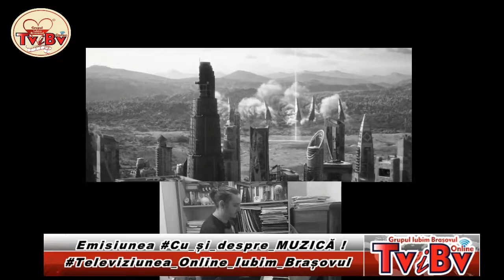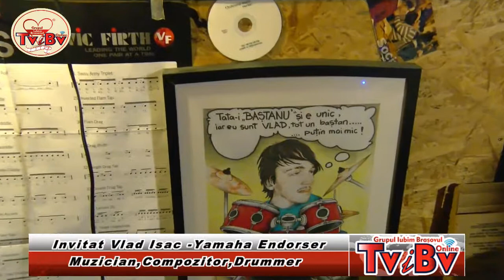Emisiune CusiDespreMUZICĂ -INVITAT Vlad Isac-Realizator Anca Pârlea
Emisiunea CusiDespreMUZICĂ ! -Realizator Anca Pârlea

INVITAT Vlad Isac s-a născut pe 2 Februarie 1990 în Călan – Hunedoara. A urmat cursurile Liceului de Muzică Tudor Ciorteadin Braşov pe care l-a absolvit în anul 2009 cu specializarea – Canto. A urmat cursurile Facultăţii de Muzică din Braşov, iar apoi între anii 2012–2014, în cadrul aceleiaşi facultăţi, a absolvit programul de Master TAM.
Pasiunea pentru muzică a debutat prin studiul pianului încă din clasa I. În anul 2000 urmează cursurile de compoziţie şi jazz cu Radu Odeşteanu iar din 2003 este atras de percuţie şi studiului tobei, sub dominaţia căreia se află şi astăzi. A studiat cu Cserey Csaba şi Dave Weckldar şi cu profesori “virtuali” ca Buddy Rich, Steve Gadd, Jeff Hamilton, Steve Jordan, Steve Smith, Vinnie Colaiuta, Jojo Mayer. Din 2005 este membru al trupei Fernet Blues Band din Braşov despre care spune că a avut o influenţă covârşitoare asupra formării sale muzicale.
În prezent este compozitor şi profesor de tobe la Şcoala Populară de Arte şi Meserii Tiberiu Breticeanu, Braşov şi endorser pentru tobele Yamaha în România.

EN
Vlad Isac was born on 2 February 1990 in Călan – Hunedoara. He attended the courses of the Tudor Ciortea Music High School in Brasov, which he graduated in 2009 with the specialization – Canto. He attended the courses of the Music Facultyof Brasov, and then, between 2012 and 2014, within the same faculty, he graduated the Master TAM program.
The passion for music started with the piano study in the 1st class. In 2000, he is attending the composition and jazz classes with Radu Odeşteanu and since 2003 he is attracted by the percussion and the study of the drum, under whose domination he is still today. He studied with Cserey Csaba and Dave Weckl, but also with “virtual” teachers like Buddy Rich, Steve Gadd, Jeff Hamilton, Steve Jordan, Steve Smith, Vinnie Colaiuta and Jojo Mayer. Since 2005 he is a member of Fernet Blues Band in Braşov, which he says has had an overwhelming influence on his musical training.
He is currently a drummer composer and teacher at Tiberiu Breticeanu School of Arts and Crafts, Braşov and endorser for Yamaha drums in Romania.